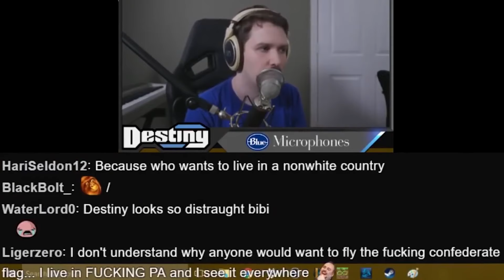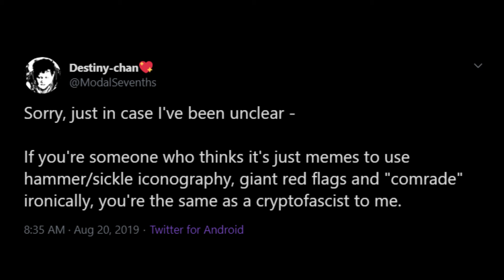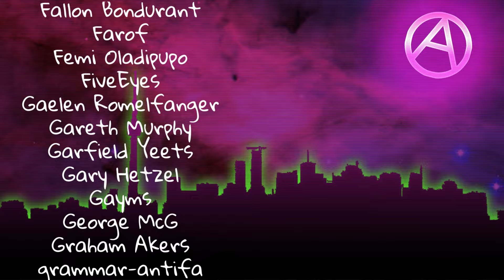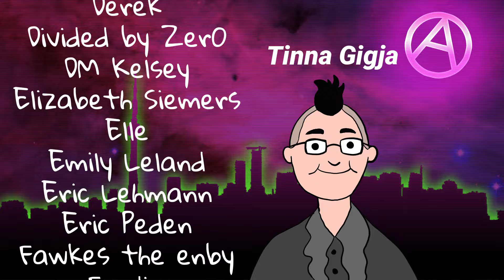Destiny and the Liberal Mind Prison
Destiny is proof positive that liberals do not hold their own positions to the same scrutiny as potential alternatives. I'm not going to debate him, there are more fulfilling ways to waste an afternoon.